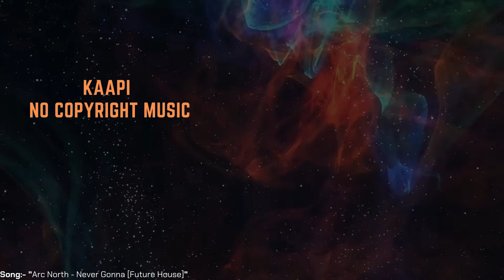Arc North - Never Gonna [Future House] | Kaapi No Copyright Music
Song / Music – Arc North - Never Gonna [Future House]

Kaapi No Copyright Music is an audio library of copyright free music for videos. If you’re a youtuber, filmmakers and montage editors, streamer or an audiovisual creator, here you’ll find all the sound you need for your content.

Supported by Kaapi - No Copyright Music

Music Courtesy –

Title: Never Gonna
Artist: Arc North
Genre: Future House
Instruments: Synth
Mood: Motivational

Song: "Arc North - Never Gonna [Future House]" is free to use on YouTube & Twitch